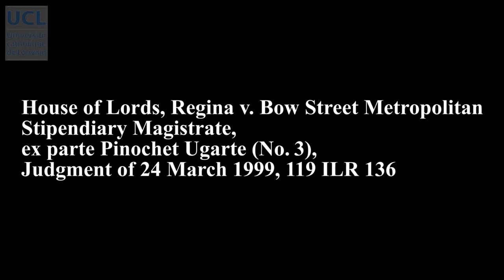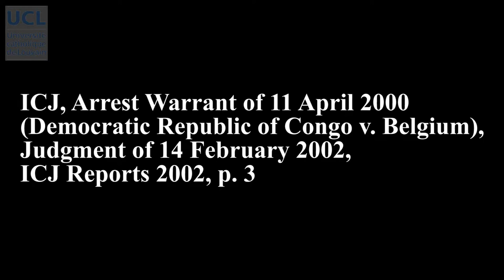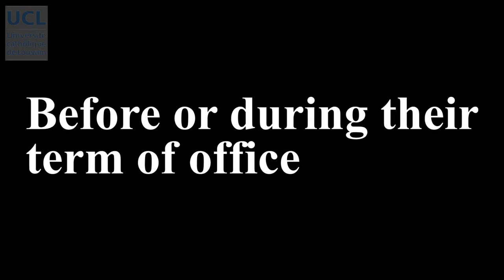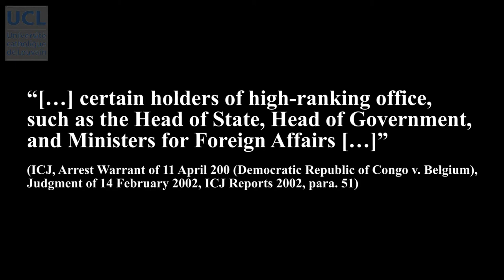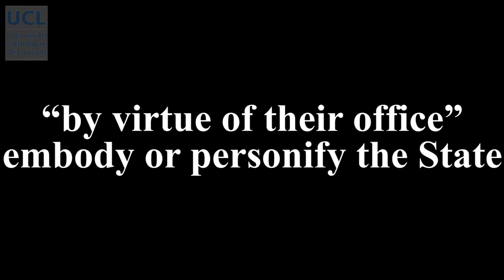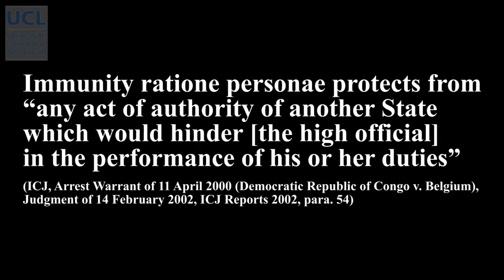84 Ratione personae immunity of foreign State officials